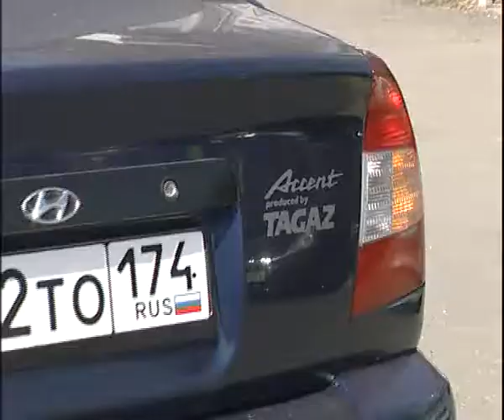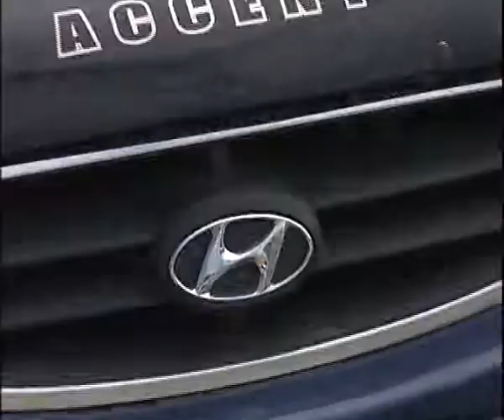Hundai Accent 9 17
Алексей Челейкин - тест Hundai Accent, Alexey Cheleykin - test Hundai Accent